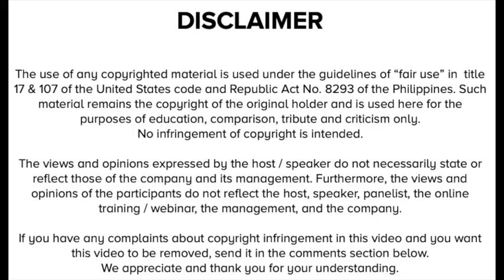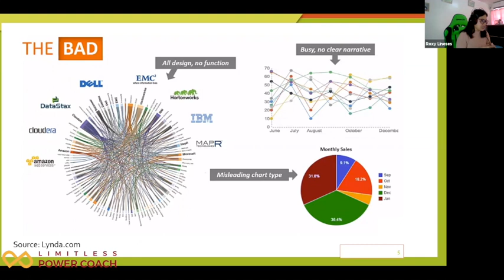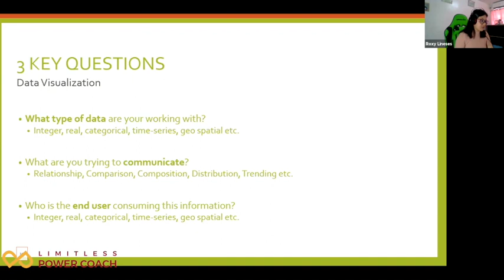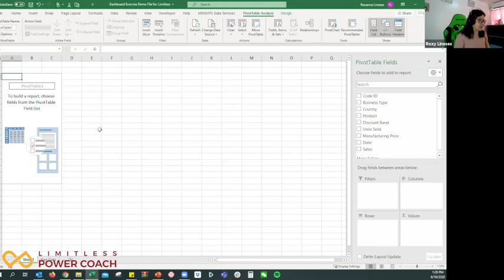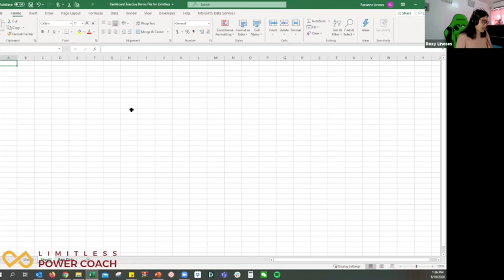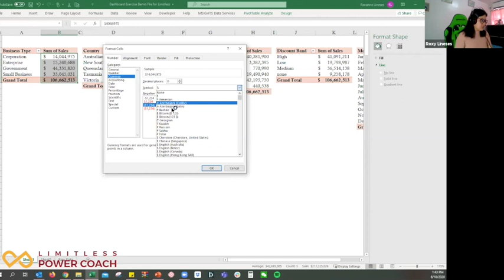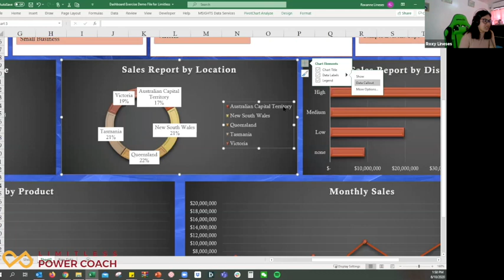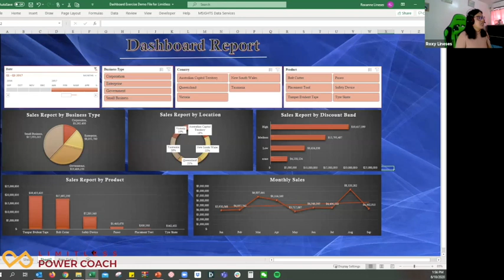MS Excel Dashboard Development & Analytics Training 06.10.2020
MS Excel Dashboard Development & Analytics Training
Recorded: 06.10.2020